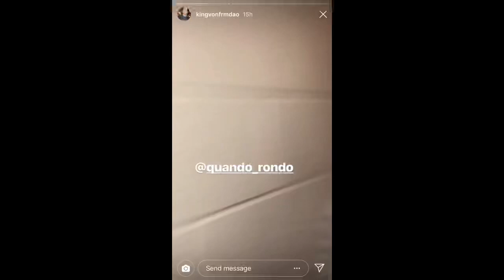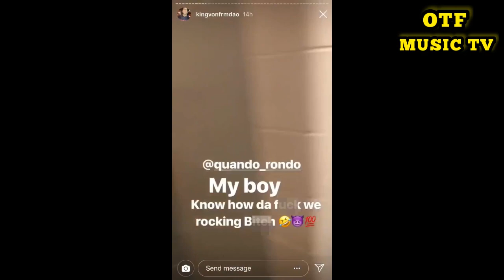Quando Rondo Apologize to Lil Durk "Homie I’m Sorry"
Quando Rondo Appologize to Lil Durk "Im Sorry"

Quando rondo beef with the OTF members go way back to 2019. The whole beef started from the 4kt rappers NBA Young Boy, Quando rondo and others throwing shots and dissing the OTF goons in chicago. Alot of the OTF members weren't cool with the 4kt crew dissing them.

In 2020 King von approached Quando rondo at Monaco club were things didn't go well after the altercation. Muwop, King Von, HK (Oblock), Lul Tim and others got into it and this resulted to loosing the Oblock rapper King Von.

Despite being cool for years with King Von and Lil durk.

This made things even worse. Quando and Lil durk seems to have real misunderstanding amd yet to settle their differences. Watch this video as Quando Rondo apologizes to Lil Durk after 2years of Von passing away.

Let me know what y'all think about the whole music beef. Would Lil durk forgive Quando rondo. Watch this video to find out!!

OTF Music tv brings you the latest entertainment happenings in the industry especially around chicago.

OTF MUSIC TV Brings you streets news, update, hip hop content and entertainment especially the happenings around the city of chicago. Watch and enjoy this video guys. Stay tune!